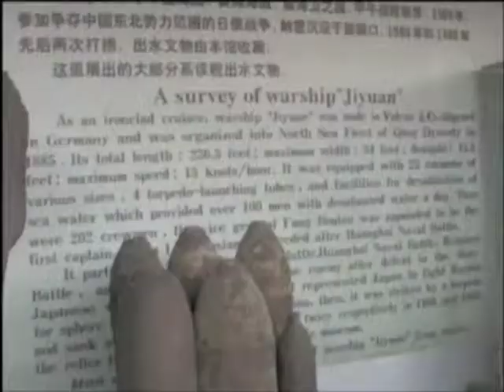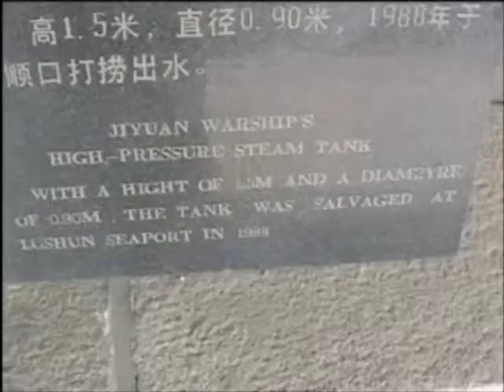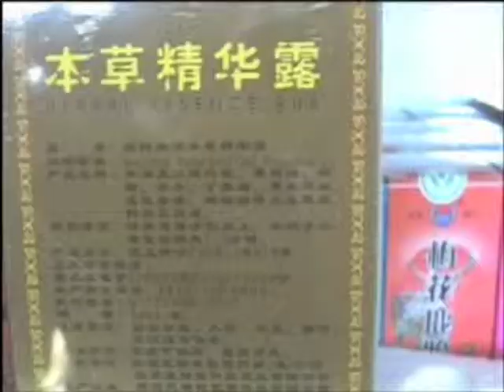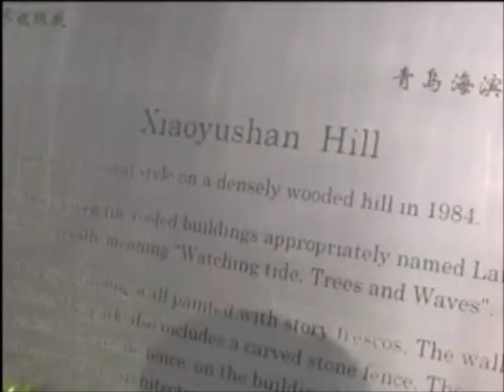ICAA Shandong International Tour Spring 2009 Part 4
Produced By Indonesia Media
Edited By Liong Goei